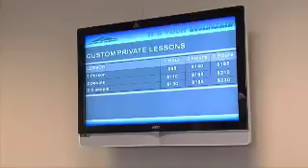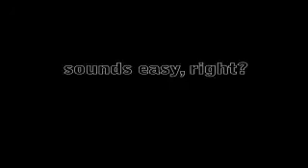100 miles episode 2 part 1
the 100 miles road trip crew takes a trip to Dodge Ridge.